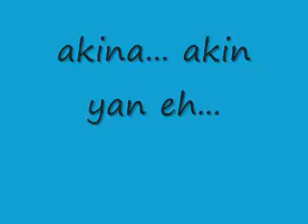kulit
Magbiro ka na sa lasing, huwag lang sa bagong gising.  Early morning yon, eh isasama si Tonton ng kanyang daddy sa San Juan.  Eh, nananahimik sa kasarapan ng tulog, ginising.  Kung baga, sinira kasi ang tulog kaya hayan, may tantrums na he he he.